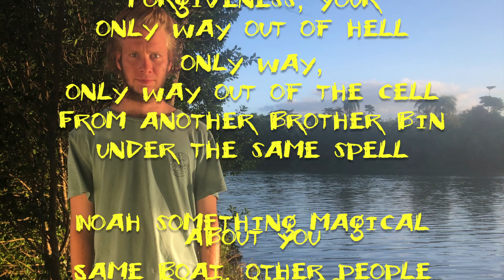NOAH (Offical Lyric Video)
Lion King -

I appreciate you and your magical power for catching fish.
"Buddha said he's letting BOTH of us off"
The only freedom left for us is on the water with the double solar reflection and to sustain ourselves in the physical form - Fish. The gates are opening

Luv True